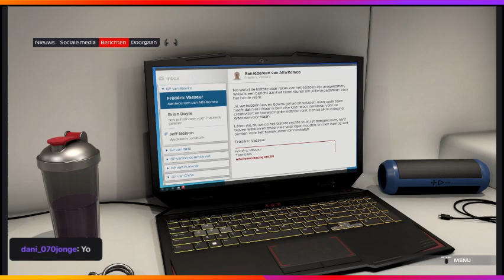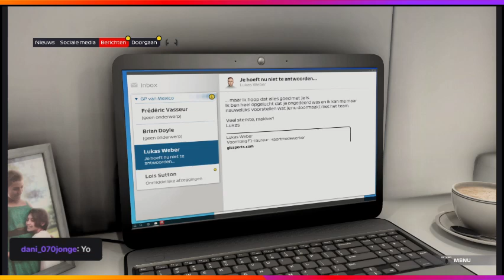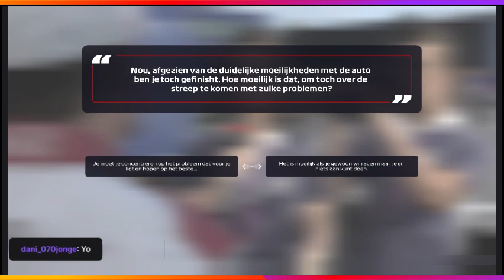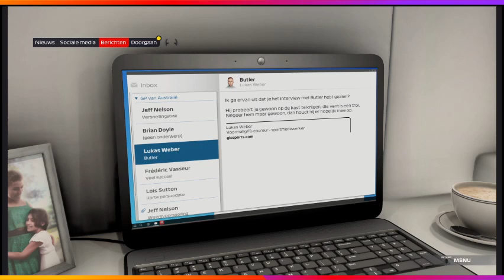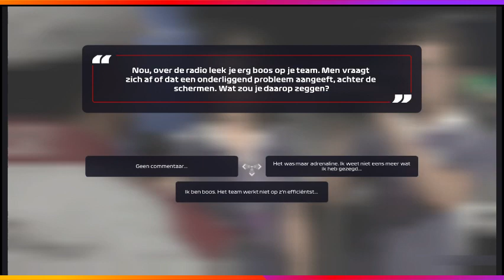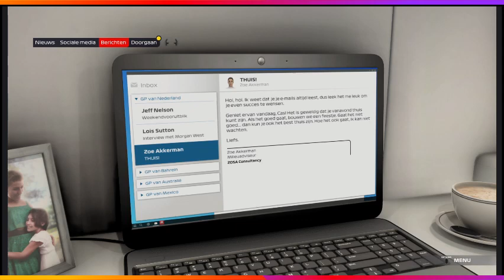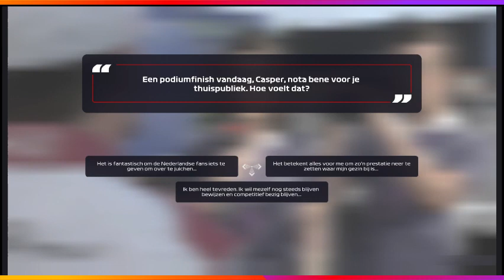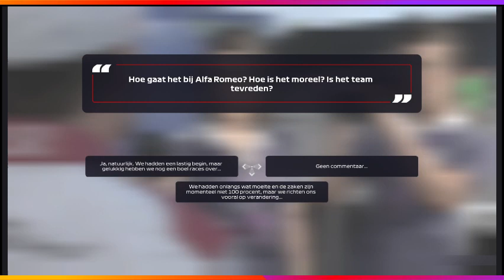F1 2021 | Braking Point | Stream 2